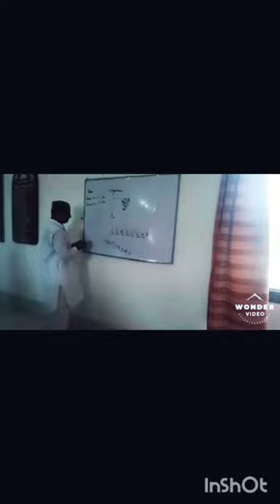Cadet College Petaro 🎓 Class Room